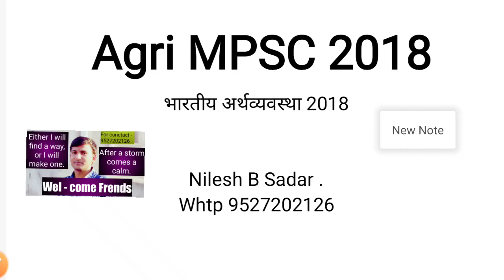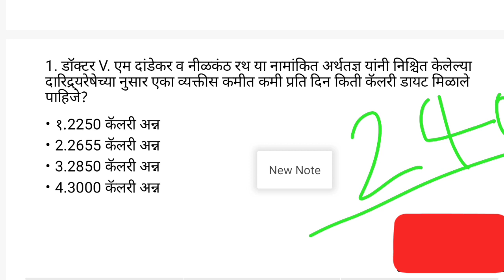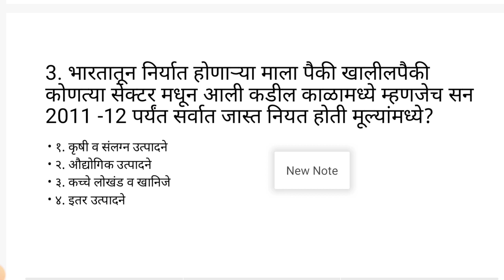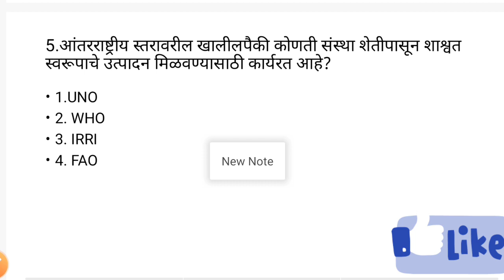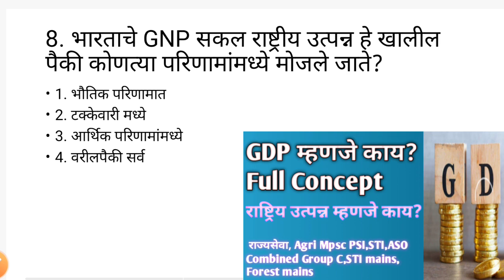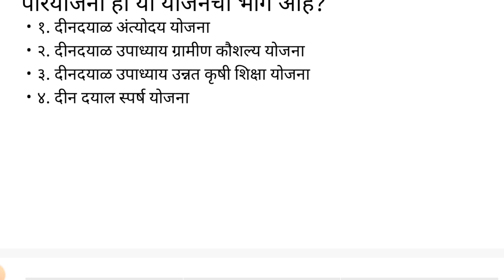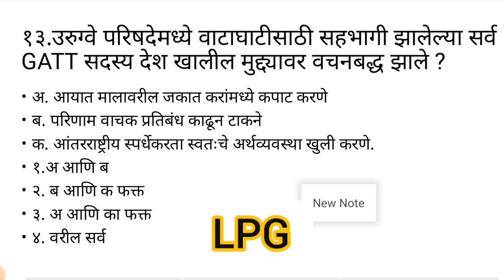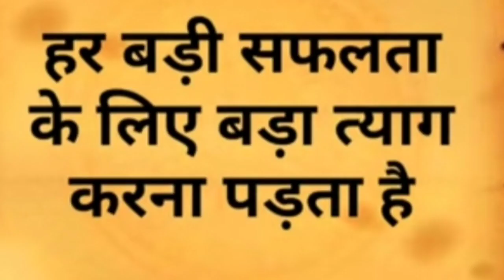AGRI MPSC पूर्व परीक्षा -2018 भारतीय अर्थव्यवस्था प्रश्न व उत्तरे स्पष्टीकरणसह.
सदर व्हिडिओ मध्ये AGRI MPSC पूर्व परीक्षा -2018 भारतीय अर्थव्यवस्था प्रश्न व उत्तरे स्पष्टीकरणसह. देण्यात आले आहेत. पुढील व्हिडिओ हे 2017 व 2016 AGRI MPSC पूर्व परीक्षा साठी असतील .

     👨‍🏫 Subject - Economics 👨‍🏫

Topic - राष्ट्रीय उत्पन्न/ GDP/ GNP

  👨‍🏫Subject Economics👨‍🏫

.        Topic - दारिद्र्य